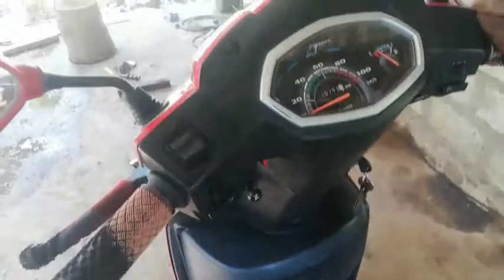How to repair starter motor(self motor) of Honda Dio. Pleasure and other scooters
easy way to change the carbon brushes of starter motor of any motorcycle or scooter